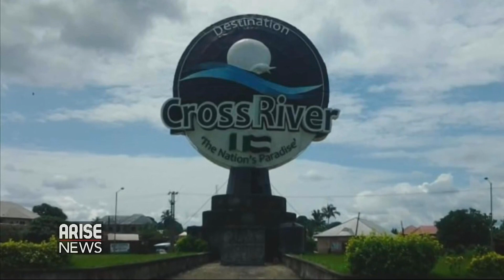$9bn Penalty: More revelations of cases against Nigeria - Registrar, Chartered Arbitrators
Process and Industrial Developments Ltd P&ID are seeking the right to seize some #$9billion in assets from the Nigerian government over an aborted gasproject. The failed project was to build a gas processing plant in the southern Nigerian city of Calabar in Cross River State.
Nigerian government Lawyers had argued that the award should not be enforced because England was not the correct place for the case. The lawyers also insisted that the amount awarded was “manifestly excessive.”
In view of the judgement debt, Process and Industrial Developments Ltd who won the case can seize the country’s foreign reserves or assets totalling $9 billion anywhere in Europe or in the West.  And with Nigeria already reeling under a protracted economy, the country may likely expect another damaging recession very soon if that happens.
Shola Oshodi-John, Registrar/CEO, Nigerian Institute of Chartered Arbitrators joins Rufai Oseni to dissect the issue.
Produced by Ozioma Okoli